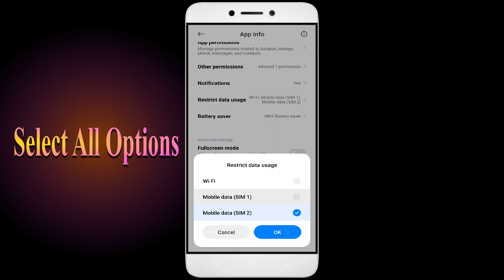How to Fix Block Jigsaw Puzzle App Not Working | Not Open | Space Issue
In this video, I'm going to show you how to fix Block Jigsaw Puzzle apps not working. If you're having trouble with your Block Jigsaw Puzzle app, then this video is for you!

Block Jigsaw Puzzle is a sport that's growing in popularity all over the world, and with that comes the need for Block Jigsaw Puzzle apps. Whether you're in a Block Jigsaw Puzzle or just interested in the sport, this video will show you how to fix your Block Jigsaw Puzzle apps so you can play!

Fix Block Jigsaw Puzzle not open problem,
How to fix Block Jigsaw Puzzle all problems solve,
How to fix Block Jigsaw Puzzle not working problem in android phone,
How to fix Block Jigsaw Puzzle app not open problem in android phone,
Fix Block Jigsaw Puzzle not working in android,
Block Jigsaw Puzzle all problems solve,
Block Jigsaw Puzzle not responding,
How to fix Block Jigsaw Puzzle keeps stopping error in android mobile,
Block Jigsaw Puzzle app not working problem,
Fix Block Jigsaw Puzzle not loading,
Fix Block Jigsaw Puzzle login error,
Block Jigsaw Puzzle Black Screen Error,
Fix Block Jigsaw Puzzle not open problem android mobile,
Fix Block Jigsaw Puzzle not working problem,
Black Screen Sleep,
Block Jigsaw Puzzle black screen error fix
Block Jigsaw Puzzle Error Black Screen
How to fix Block Jigsaw Puzzle random crashing
How to Fix Block Jigsaw Puzzle App Black Screen Error Problem Solve in Android & Ios
How to Fix Block Jigsaw Puzzle App Loading Problem in Android
How to Fix Block Jigsaw Puzzle App Loading Problem in IOS
How to Fix Something Went Wrong and the Service Failed to Start Error in Block Jigsaw Puzzle App.